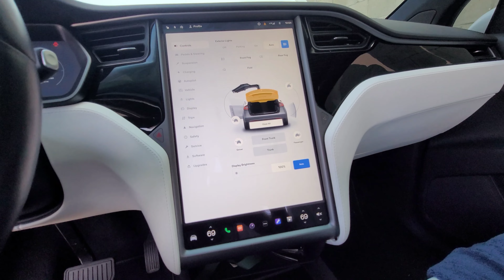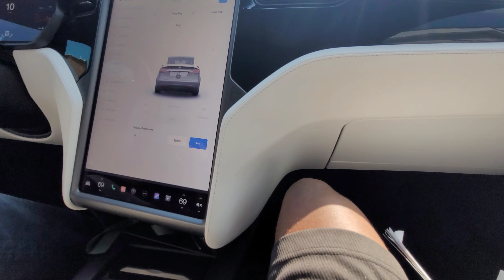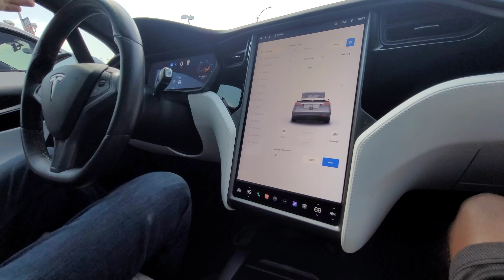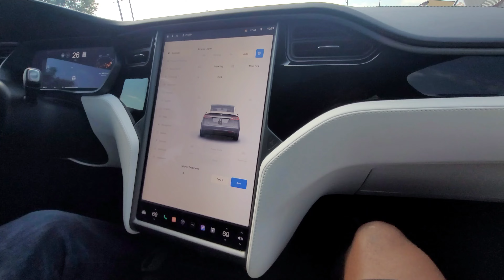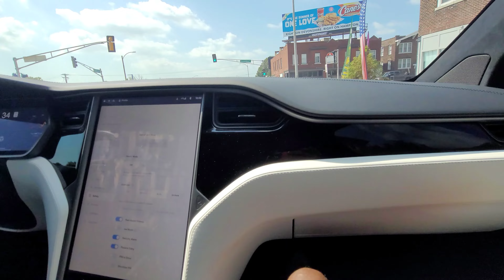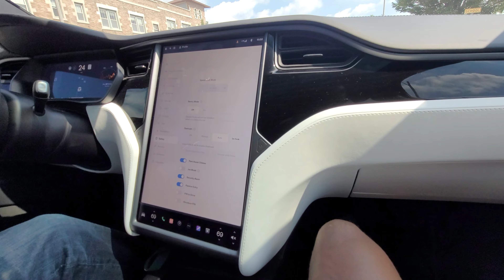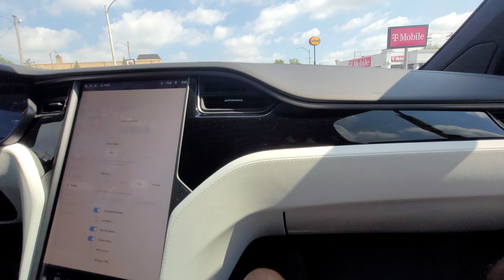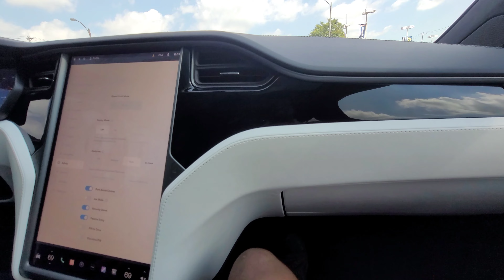MY FIRST RIDE IN A TESLA AND IT DROVE ITSELF!!!!